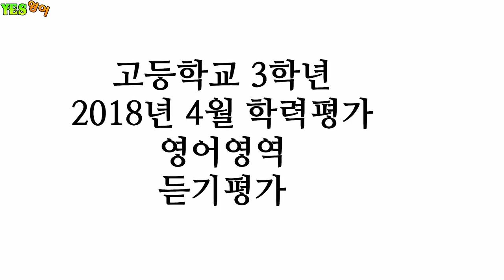H3-1804-LC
2018년 4월 학력평가
영어영역
듣기평가